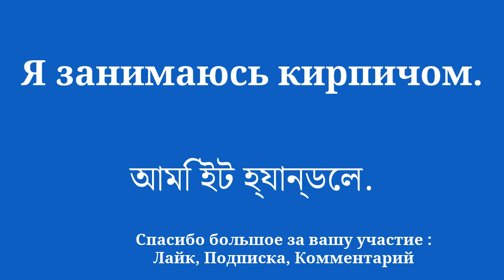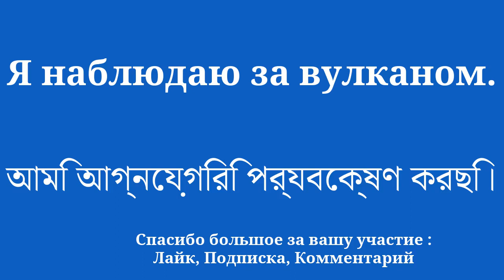8 минут, чтобы выучить бенгальский легко и быстро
Добро пожаловать на мой YouTube-канал, посвященный изучению бенгальского языка для начинающих! В этой серии видео я представлю простые предложения, которые помогут вам легко и быстро учиться. Хотите ли вы поехать за границу, пообщаться с англоговорящими или просто улучшить свой уровень бенгальского языка, эти предложения позволят вам постепенно развивать свой словарный запас и грамматику. Благодаря моим четким объяснениям и практическим примерам вы научитесь использовать предложения в реальном контексте и легко их запоминать.